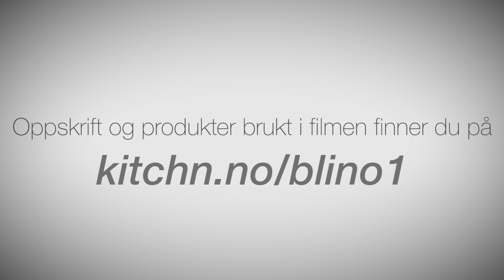Taco! Masse digg tilbehør!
REKLAME. Denne videoen er produsert for Kitchn.

Vi i The Flying Culinary Circus ELSKER taco (som dere sikkert har fått med dere), og i denne videoen får du en drøss med digge oppskrifter på tilbehør til fredagstacoen!

Produsert av Nordic Screens
Foto: Thomas Brun og Ole-Halvor Flatland
Klipp: Ole-Halvor Flatland